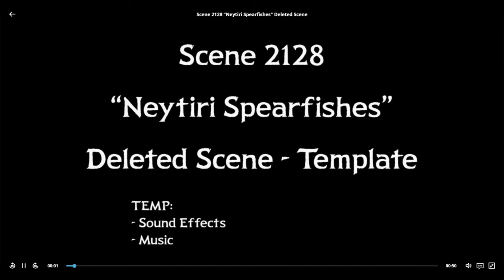Avatar 2 deleted scenes - Neytiri spearfish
This scene, although no dialogue, adds a bit more romance between Jake and Neytiri; something | wanted to see more of in Avatar 2. But what do you think about this deleted scene?
I purchased the digital version of Avatar The Way of Water Collector's Edition on the Microsoft Store.
Avatar 2 Trailer, Avatar 2 Trailer Breakdown, Avatar 2
Trailer Explained, Avatar The Way of Water Trailer, Avatar The Way of Water Today, Avatar

Water, Trailer, Teaser,2022, James Cameron, Easter Eggs, Explained, Stephen Lang, Kate
Winslet, Movie, Official, Beyond The Trailer, Part, Full Movie, Clip, Scene, News, This Week,Update, Avatar Theory, Avatar Explained,Way of Water explaiend, way of water explained, what does the way of water mean,way of water avatar, Avatar theory